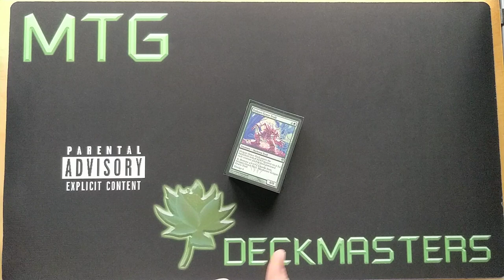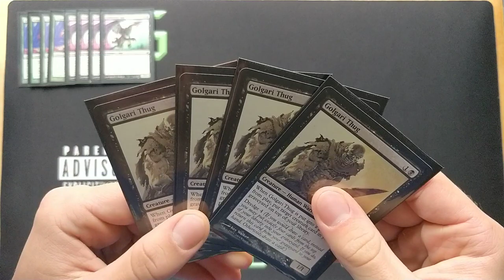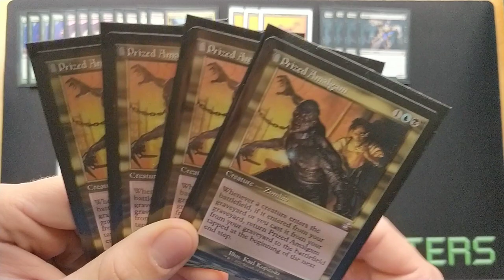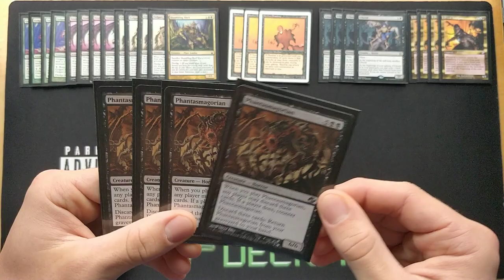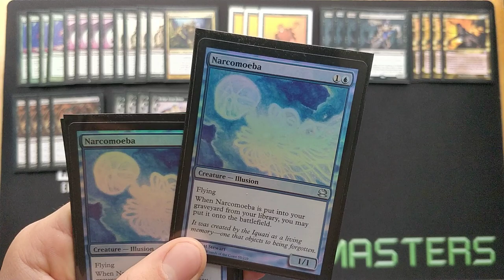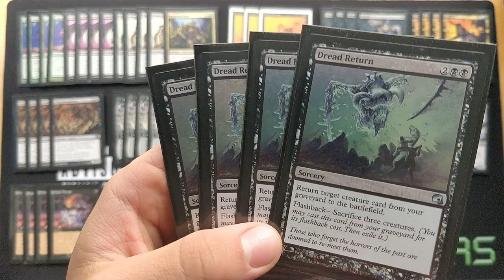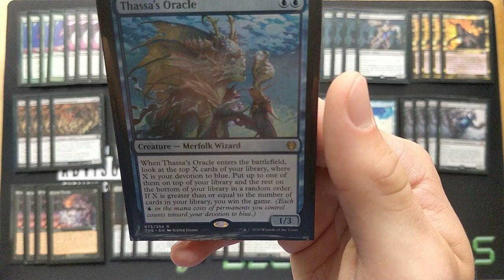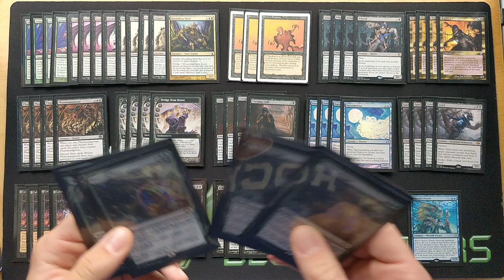Legacy Manaless Dredge Deck Tech